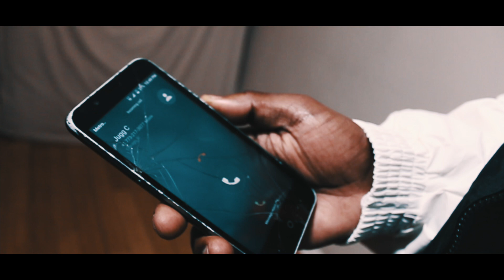Pablo Jugg - MyTrap (Official Music Video) [Dir.ChucthCinematic]